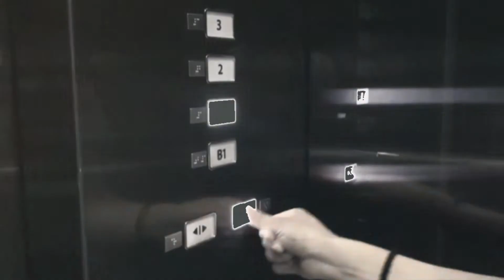승강기 안전수칙 UCC by KoELSA 대학생기자단 2조